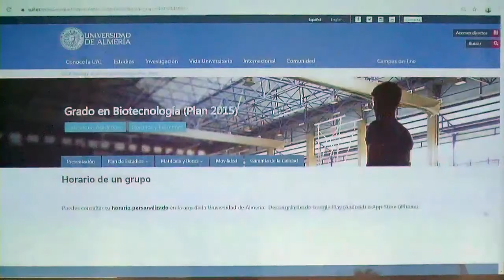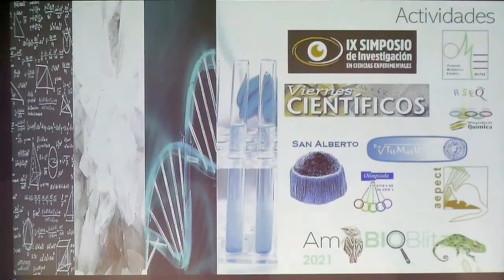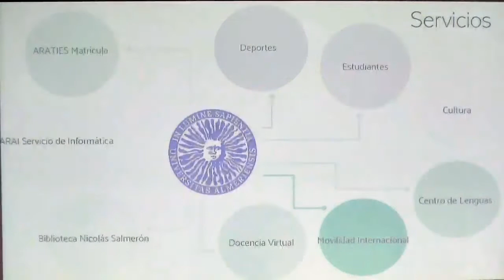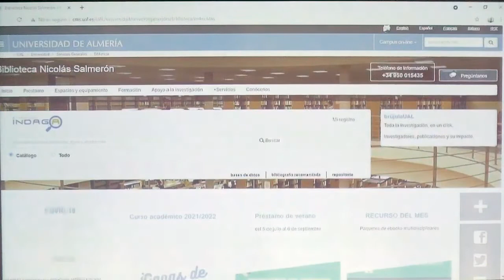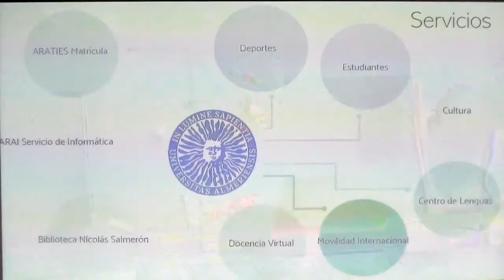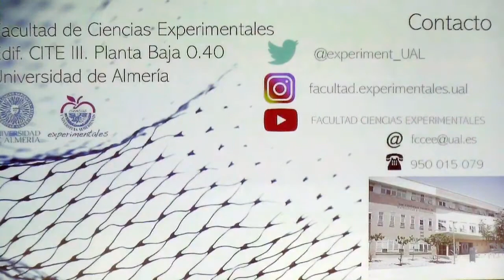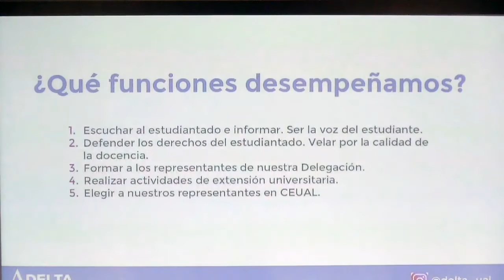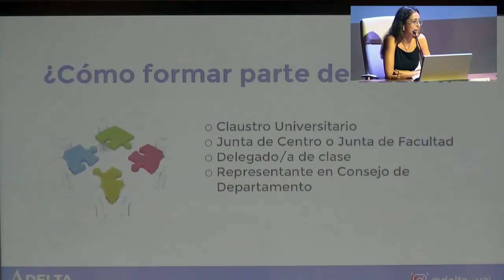Recepción de nuevos estudiantes 2021-2022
Acto de recepción de la Facultad de Ciencias Experimentales, a los nuevos estudiantes de los grados de Biotecnología, Ciencias Ambientales, Matemáticas y Química. 10 septiembre 2021